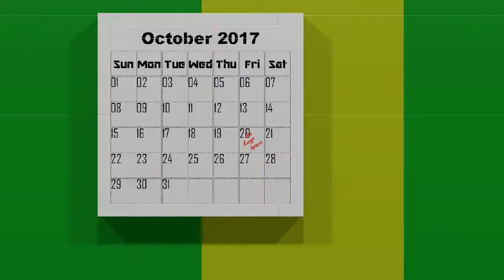The Lego House - 2 Very Different Journeys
30sec Lego Animation. 2 Very different journeys to the Lego House, Billund. Entry to Rebrick web site animation competion. Sound effects by G+H !!!